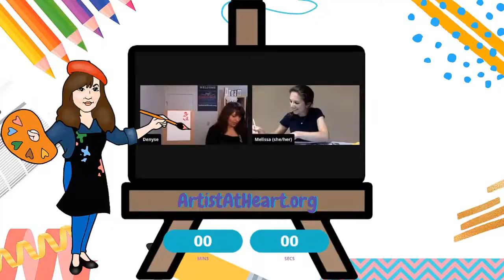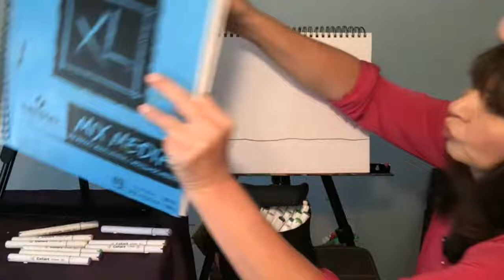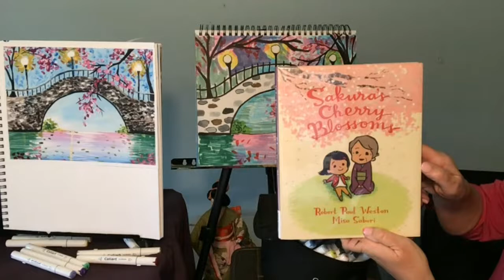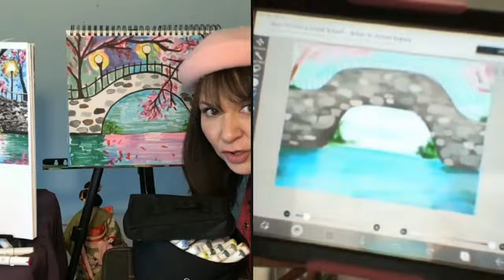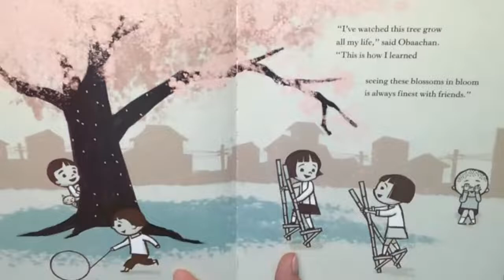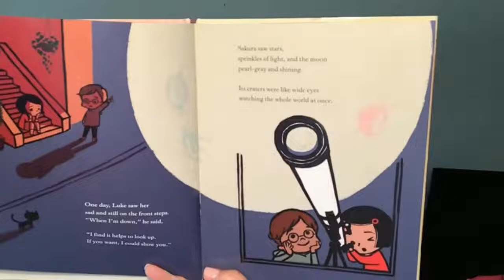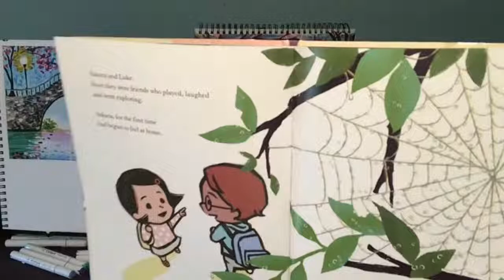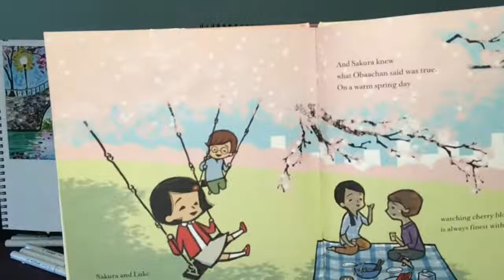How To Draw and Paint Spring Cherry Blossom Trees and Bridge | Art For All Ages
How To Draw and Paint Cherry Blossoms. Create online or in-person step-by-step art activities with Denyse, a Certified Art Teacher! Art for all ages.

Denyse does private in-person paint parties & virtual art parties that include:
Corporate Events
Team-Building Activities
Paint and Sip
Paint Night